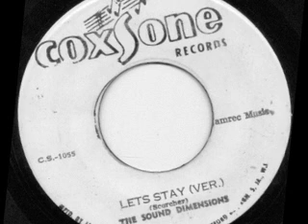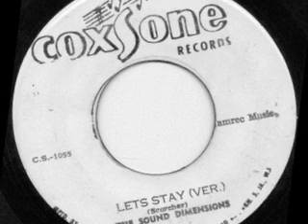Sound Dimension - Lets Stay Version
Alton Ellis - Lets Stay Together